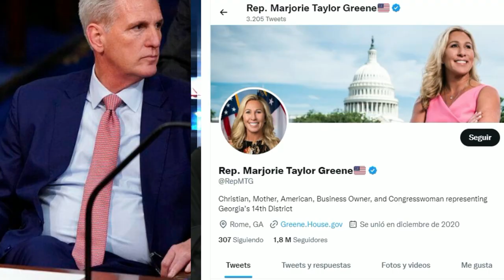ULTIMAS NOTICIAS DE ESTADOS UNIDOS LA LLAMADA PERFECTA DEL TITAN 3 DE ENERO 2023